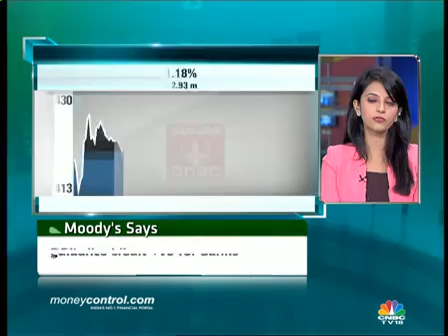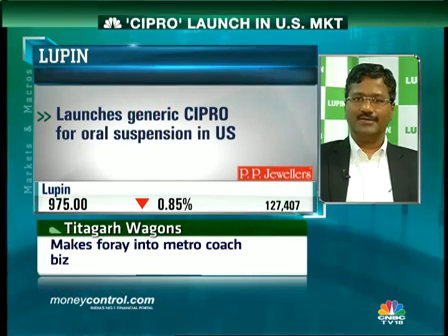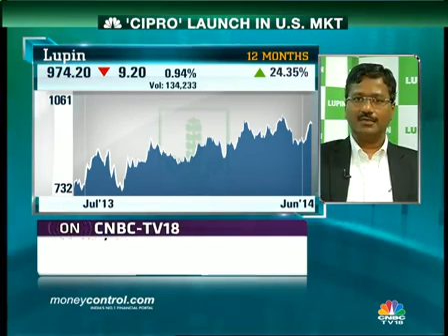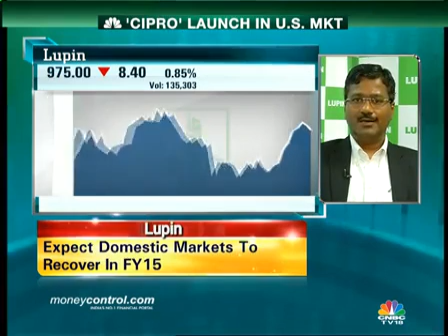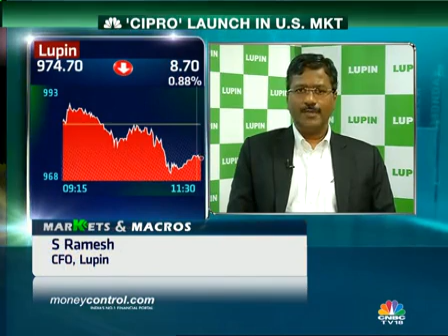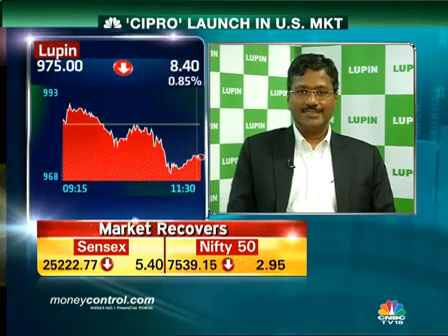Expect domestic markets to recover in FY15: Lupin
S Ramesh, CFO, Lupin says Suprax is the mainstay of Lupin's branded business. He says the company is looking at expanding the complex injectibles space.